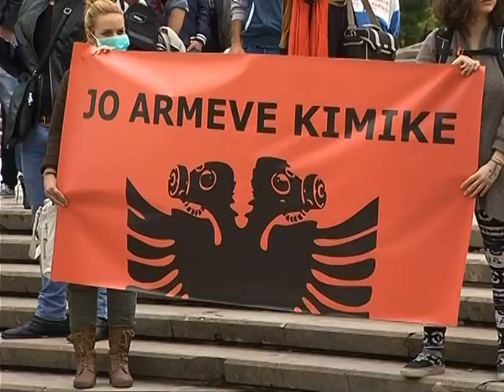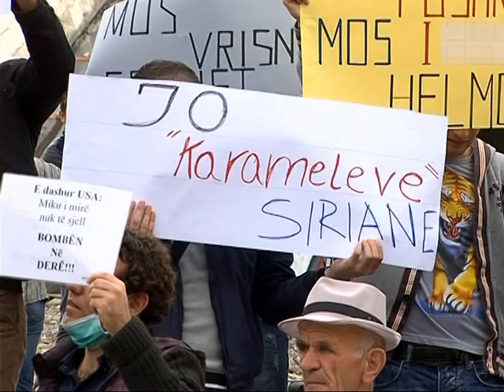PROTESTA PARA AMBASADES "AKIP" KUNDER ARMEVE KIMIKE, REAGON AMBASADORI ARVIZU LAJM